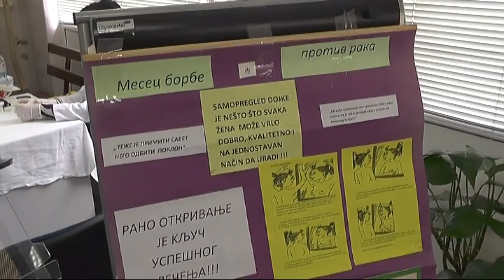PONOVO PREVENTIVNI PREGLEDI U OPŠTOJ BOLNICI